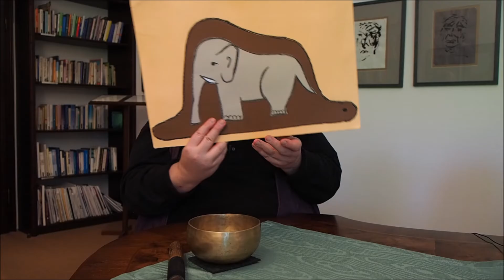Meditative Spielaktion für Vor- und Grundschulkinder - Teil 2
Puppenspieler und Erzieher Gerd Pohl aus Bensberg ist im Hause Pütz-Roth in Bergisch Gladbach und motiviert Kinder, den leisen Tönen des Lebens zu lauschen.